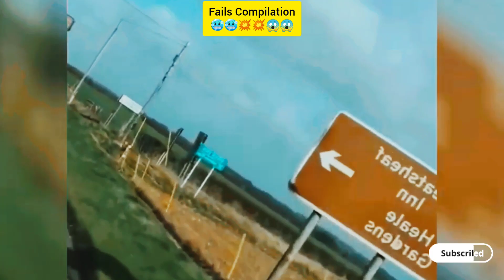TRUCKS CROSSWIND- IDIOT TRUCKDRIVERS, CRAZY TRUCK DRIVING FAILS 2023 - TRUCK CRASH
Assalamualaikum

welcome to my FAILS STATION YouTube channel

FAILS STATION is a channel that show all:
Total IDIOTS Vs TRAIN | Close Calls, Scary Train Crashes with Cars and Semi Trucks
Extremely Dangerous Heavy Equipment Fails |HugeCranes Collapse & Demolition Excavators Gone Wron Crazy Bus VS Dangerous Roads | Bus Nearly Falls off cliff, Crossing Extremely Muddy & Steep Hill Crazy Excavators Vs Building | Demolition Gone Wrong, Building Collapses on Diggers BIG SHIP COLLISIONS AT SEA| Ship Sinking

road rage,
road rage karma,
brake check,
instant karma,
justice,
fender bender,
driver,
bad driver,
Usa
canada road rage,
usa car crash,
usa accident,
usa driving fail,
rage,
canada,
usa road rage,
accident,
crash,
rear ended,
close call,
near miss,
compilation,
crazy,
semi,
best of road rage,
car crash compilationsemi ,truck brake check,
crazy road rage usa,
bad drivers america,
insurance scam fail,